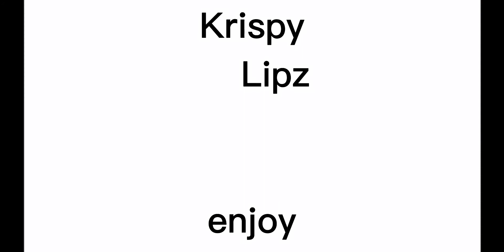I created a discord channel (Link in the desc)